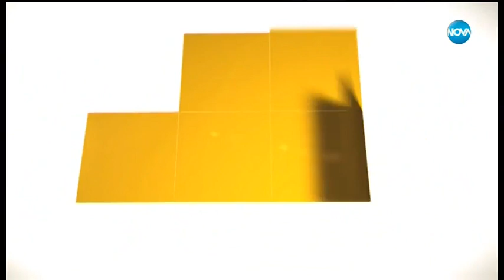ВТОРИ ИЗЛЕКУВАН ОТ ХИВ: Щастлива случайност или пробив в лечението (06.03.2019г.)